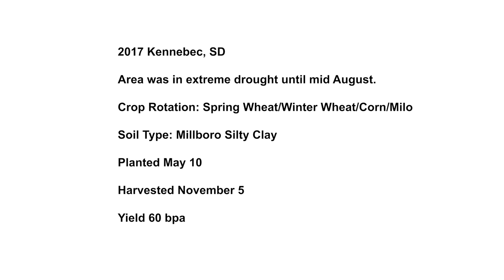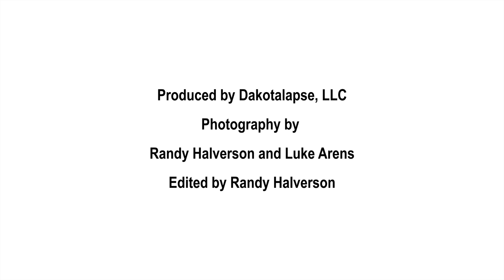2017 Kennebec Corn No Till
2017 Kennebec, SD

Area was in extreme drought until mid August.

Crop Rotation: Spring Wheat/Winter Wheat/Corn/Milo

Soil Type: Millboro Silty Clay

Planted May 10

Harvested November 5

Yield 60 bpa

The no till wheat residue helped the corn during the extreme drought which lasted until mid August. The wheat stubble caught snow during the winter and shaded the ground during hot windy days, helping keep the moisture in the soil. The standing winter wheat stubble also greatly reduces water and wind erosion.